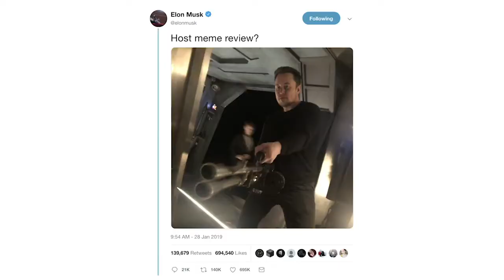PewDiePie on Working with Elon Musk